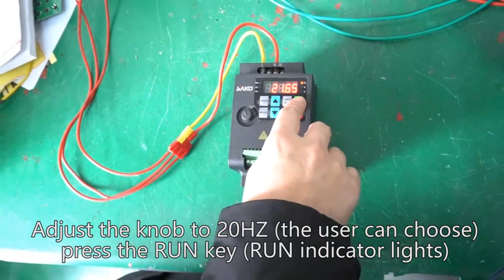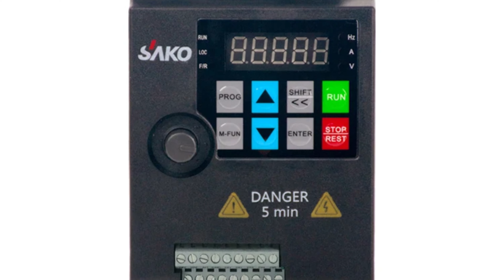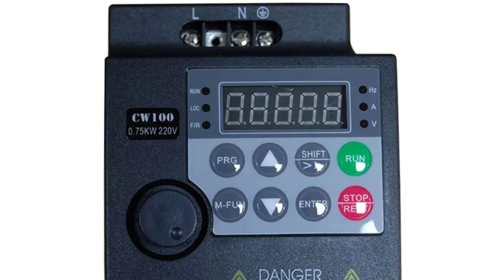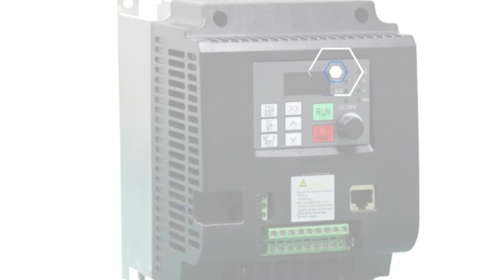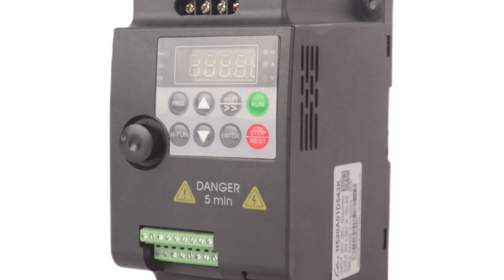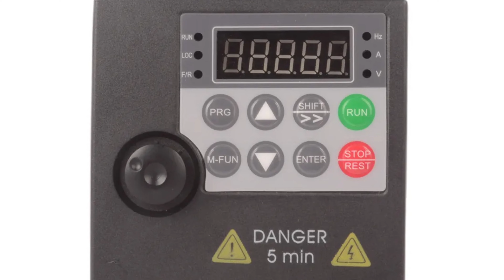TOP 5 Best VFD Frequency Inverter in 2024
TOP 5 Best VFD Frequency Inverter in 2024. In this video, we review the top 5 best VFD Frequency Inverter available in the market. Here are the top 5 best VFD Frequency Inverter.